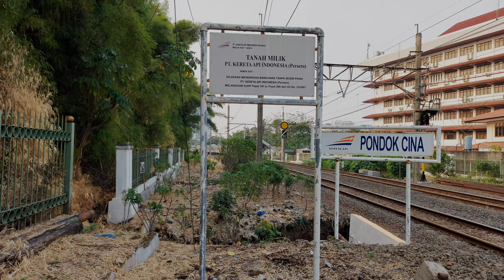[3 kereta dalam 4 menit!] Sore hari di kawasan Stasiun Pondok Cina (10/08/2020) [4K60fps]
Mengamati kereta pada sore hari di kawasan Stasiun Pondok Cina, Depok, dimana terdapat momen berupa lewatnya 3 kereta dalam rentang waktu 4 menit. Kereta yang melintas di antaranya adalah JR 203, JR 205, TM 6000 dan TM 7000.